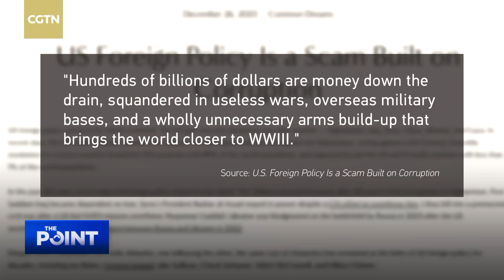U.S. foreign policy, a scam built on corruption?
Is U.S. foreign policy a scam built on corruption? Jeffrey Sachs, renowned American scholar, raises alarms about the U.S.'s foreign policies, heavily influenced by big money. With a staggering $886 billion military budget in 2022, making up almost 40 percent of global spending, what's the real impact on U.S. foreign decisions? And who really benefits?

Guest:
Jeffrey Sachs
Director, Center for Sustainable Development, Columbia University